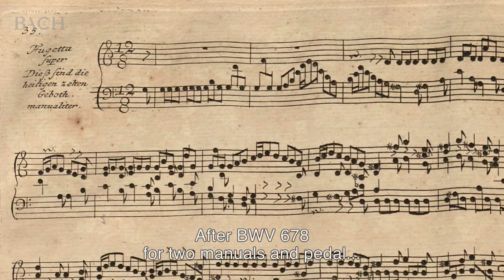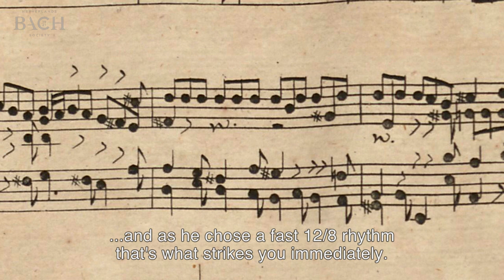Van Doeselaar on Bach Dies sind die heil'gen zehn Gebot BWV 679 | Netherlands Bach Society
"At first you think it's going to be a jolly fugue, with all those repeated notes."  Organist Leo van Doeselaar talks about Fughetta super: Dies sind die heil'gen zehn Gebot, which he performed for All of Bach.

Recorded for the project All of Bach on June 23rd 2014 at the Walloon Church, Amsterdam.